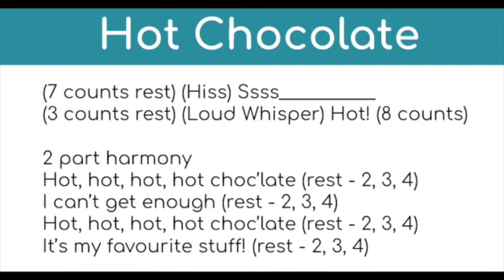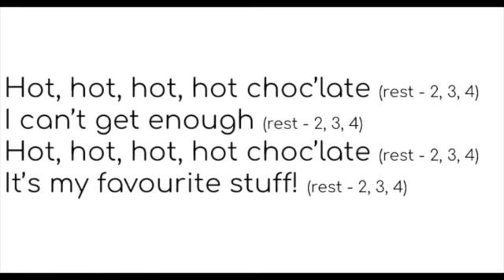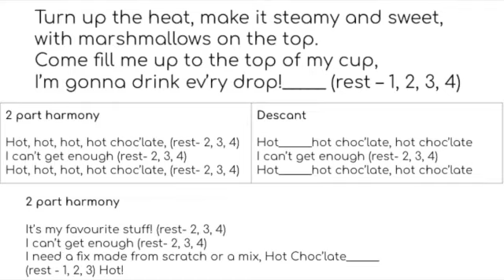Hot Chocolate- Alto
A recording of "Hot Chocolate" with the Alto voice